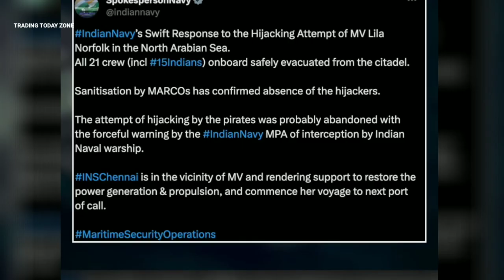சோமாலியா கடல் கொள்ளையர்கள் ஆட்டம் ஆரம்பமா..? இந்திய கடற்படை விரட்டி அடித்தனர் CAPTAIN PHILIPS